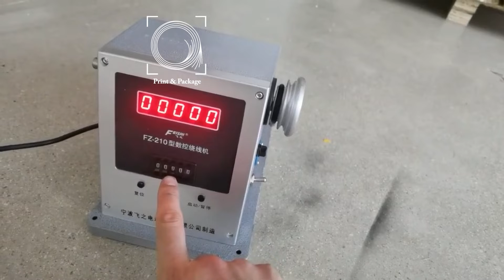Простейший перемотчик с подсчетом метража ASC365